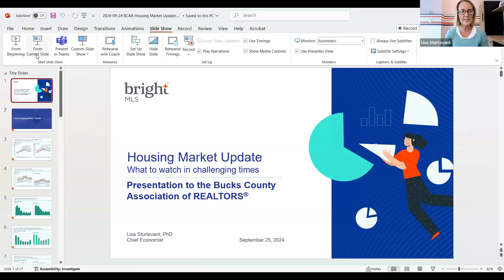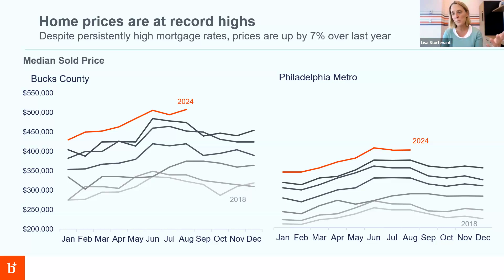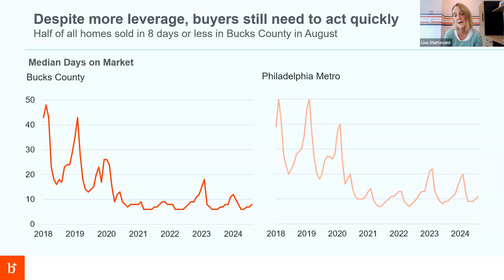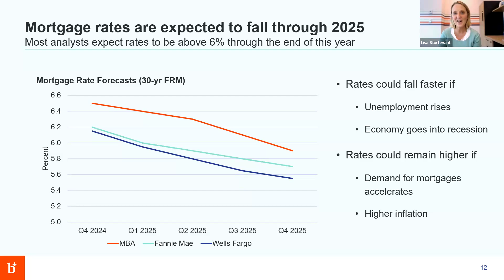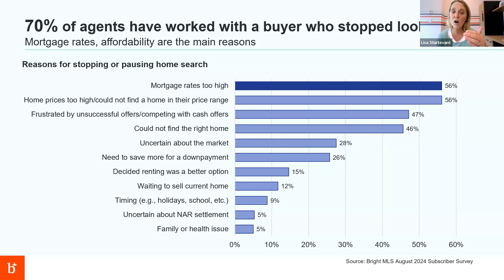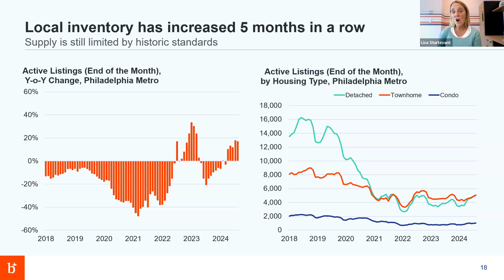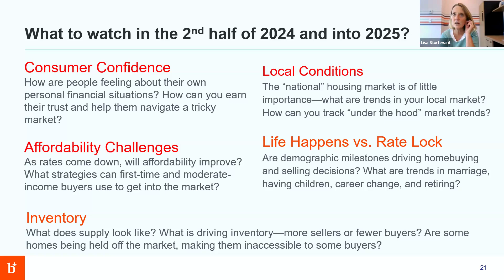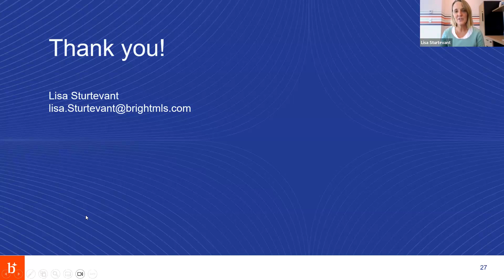Market Insights and Trends: Exclusive Update with Dr. Lisa Sturtevant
Join us for an exclusive market update featuring Dr. Lisa Sturtevant, Chief Economist at Bright MLS.

 Highlights:

•National & Bucks County Market Overview: Current economic and housing conditions.

•Key Market Trends: Updates on inventory, pricing, and buyer activity.

•2025 Market Forecast: Predictions for the future market.